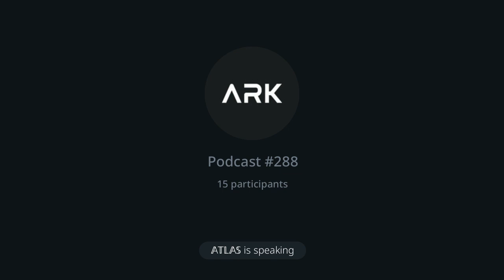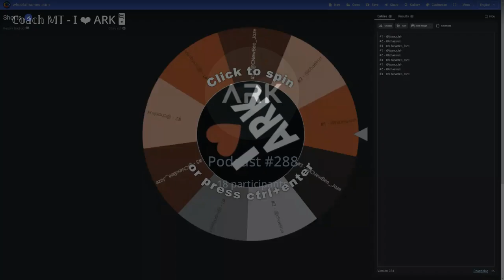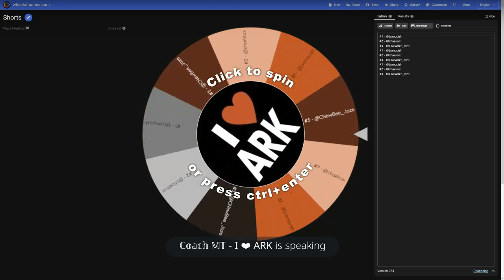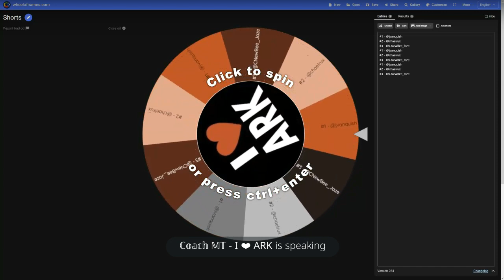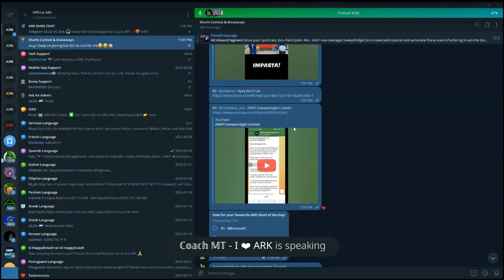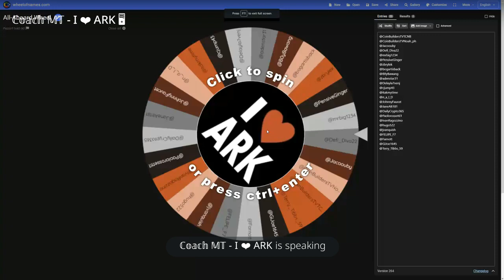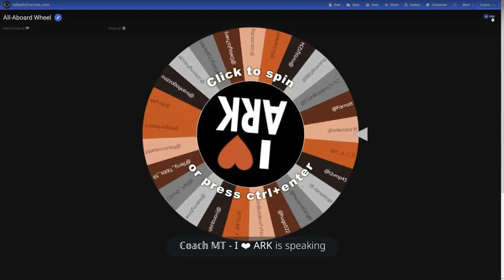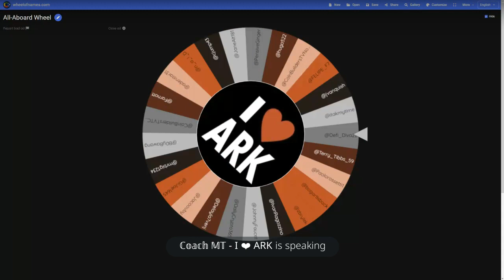Official ARKFI Podcast 288 | 08/15/2023 ArkFi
Intro - 0:00
Brett Nordin Update - 1:14
Shorts Contest - 5:09
Shorts Contest Winner - 12:55
Wheel of the Toad Draw - 14:29
Wheel of the Toad Winner - 17:22
Outro - 18:00